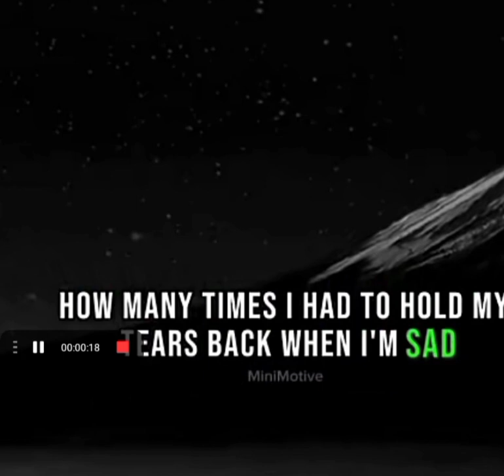Did you know?